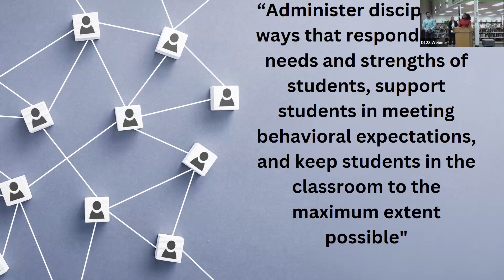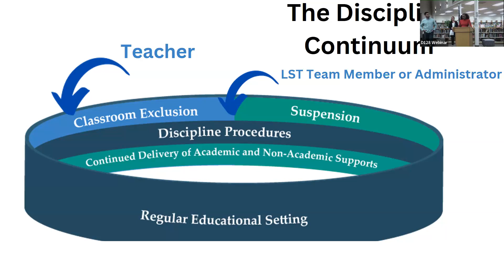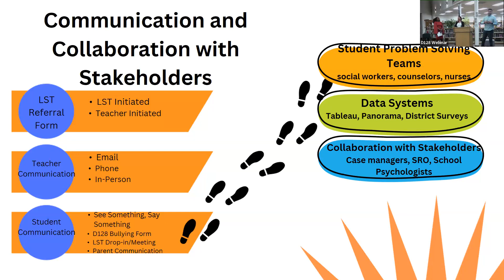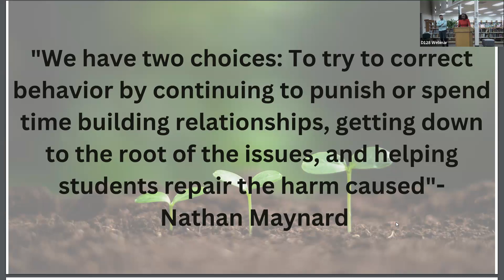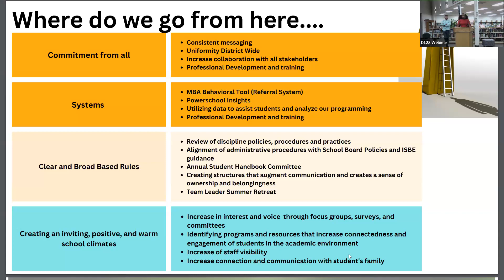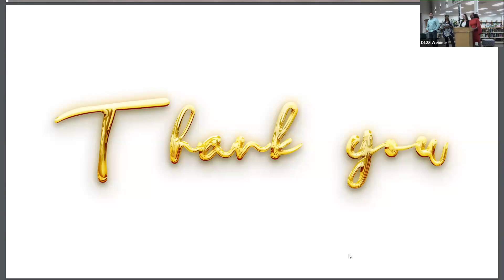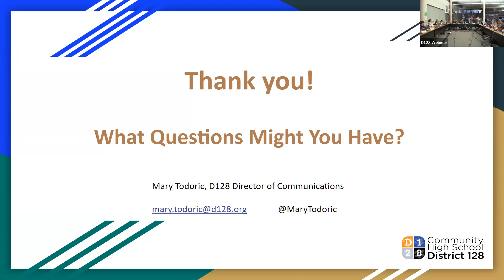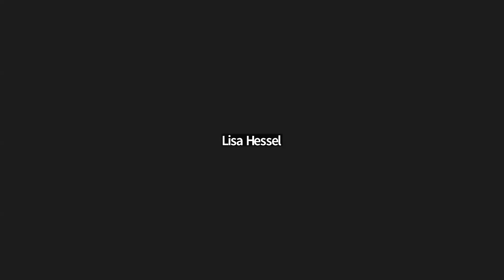April 2023 Meeting of the D128 School Board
April 2023 Meeting of the D128 School Board including Special Meeting to reorganize the school board.